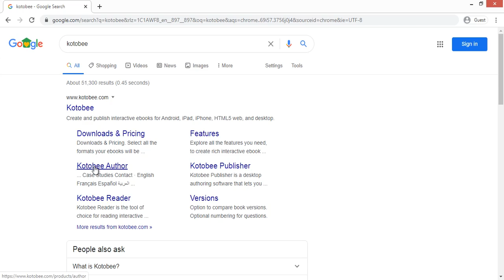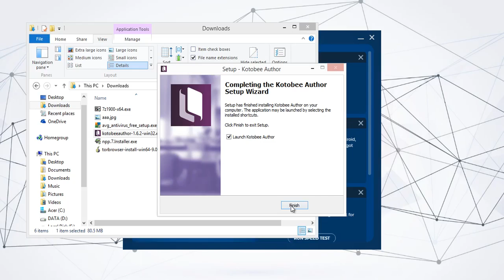Kotobee Author Installation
This video tutorial is about Kotobee Author Installtion. It is the best and easiest way to install this software. During ECQ it will be such a great opportunity to learn new things.

Credits to: Ferdinand Vidallo
for making this video.